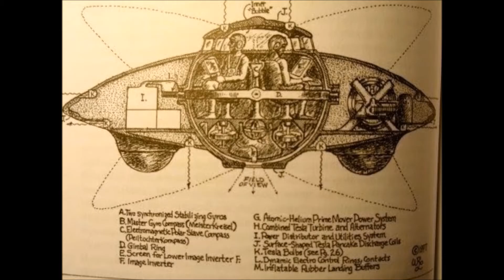Video: When False Flags Don’t Fly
Acts of terror and violence never benefit the average man or woman. They only ever benefit those in positions of power.